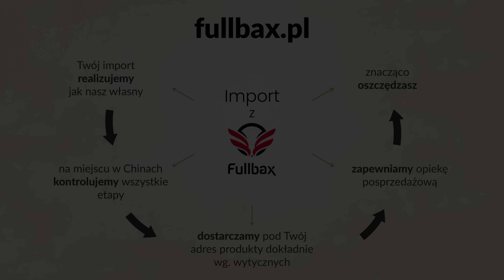Inwestorze! ZWRÓĆ UWAGĘ NA MIEDŹ, URAN, GRAFIT I METALE ZIEM RZADKICH! Konrad Pietruszka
🔴 PARTNERZY 🔴 • Chojnacki & Kwiecień - Złoto i srebro inwestycyjne.
• Fullbax - Kompleksowa obsługa importu z Chin.

🍓 W rozwinięciu opisu znajdziesz duży prezent od redakcji Nam Zależy - 10 ebooków i 3 audiobooki. Oprócz tego dowiesz się o imprezie, naszym sklepie oraz drugim kanale YT. My tymczasem gorąco zachęcamy do subskrypcji! 🔔

➨ PODZIAŁ ROZMOWY:
00:00 - W dzisiejszym wywiadzie...
00:38 - Intro, wstęp.
01:13 - Rywalizacja na świecie.
03:02 - Miedź.
07:51 - Uran.
11:12 - Grafit.
13:06 - Metale ziem rzadkich.
15:18 - Jak podchodzicie do inwestowania w surowce?
16:35 - Surowce nieatrakcyjnym aktywem?
17:55 - Dlaczego surowce?
19:17 - Invest Cuffs 2023, podsumowanie, ekrany końcowe.